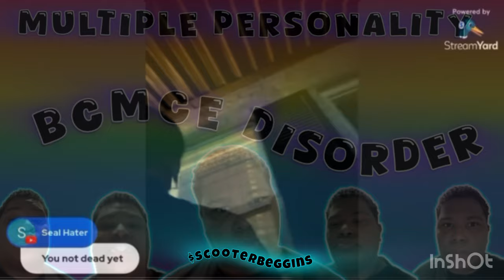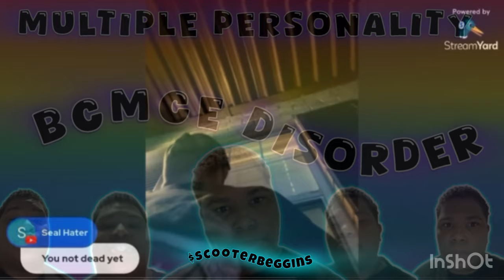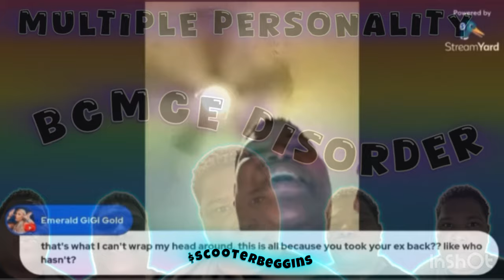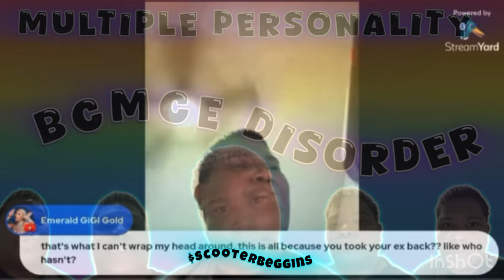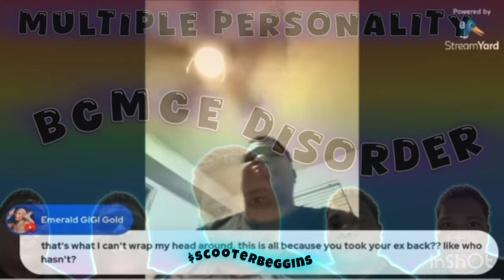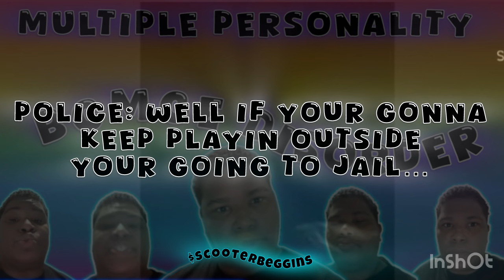BCMCE Scooter Beggins Presents: Life In The BreakDown Lane Pt:1 Feat Brandy Grandpre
Composer: Whitesand (Martynas Lau)
Year: 2017
Title: The Dark Sorcerer

   / myuuji
Music powered by BreakingCopyright:    • 🙁 Sad & Somber (Free M...

Chime: @JWall7414
Official ScooterBeggins Merch is here! I will be updating more options soon!! Love Yall!!